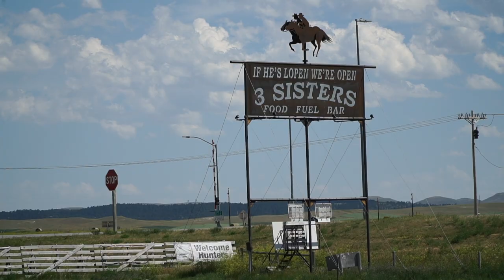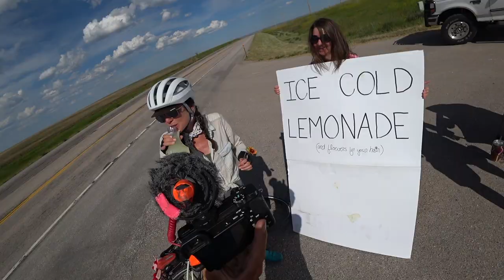Road Magic and Ali's Dad!-Ryan and Ali Bike Across America-Ep 18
Camera And Tech Gear:
Sony A6500

Tools:
Lezyne Micro Floor Pump
2 Pedros Tire Irons
Patch Kit